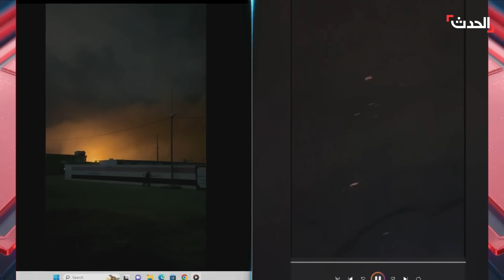تغطية خاصة | ضربات أميركية على مواقع مليشيات موالية لإيران بالعراق وسوريا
القيادة المركزية الأميركية تعلن استهداف مواقع مليشيات موالية لـ إيران في العراق و سوريا باستخدام ذخيرة دقيقة.. و العراق تدين الهجمات